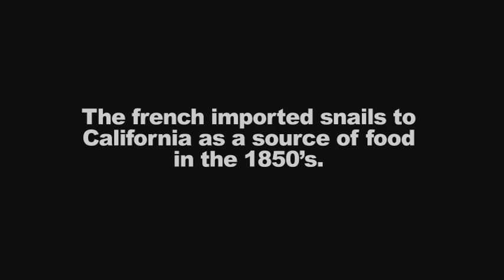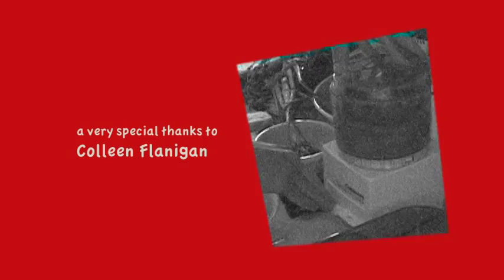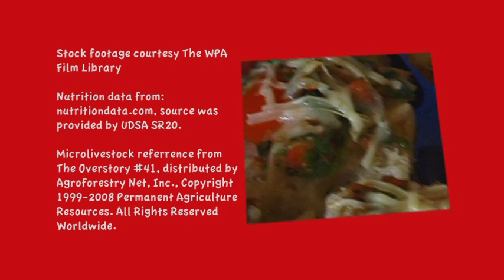On the Trail with Miss Snail Pail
A short documentary film by Golden Bear Casting, 2009.  Snail abatement specialist, Miss Snail Pail, is a healthy alternative to pesticides.  Hand collection is the #1 way to reduce your snail population.  If you're going to kill them, eat them!